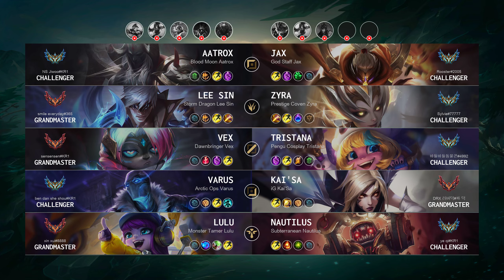Jax Top vs Aatrox - KR Challenger Patch 14.13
Jax Top played by "Rooster@2005", KRChallenger 1092 LP

- Skin: God Staff Jax
- Primary Rune: Grasp of the Undying

Timeline:
00:00 Ban & Pick
00:15 Runes & Abilities
01:37 Gameplay
02:31 Get a SOLO KILL
02:59 Gameplay
03:52 Team FIGHT
04:20 Gameplay
05:58 Get a SOLO KILL
06:26 Gameplay
07:29 Team FIGHT
07:43 Get a SOLO KILL
07:58 Gameplay
10:24 Team FIGHT
10:45 Take down The Turret
11:07 Gameplay
13:40 Team FIGHT
14:10 Take down The Turret
14:39 Gameplay
15:08 Team FIGHT
15:44 Take down The Turret
16:19 Gameplay
17:10 Team FIGHT
17:52 Gameplay
18:45 Team FIGHT
19:13 Gameplay
20:36 Team FIGHT
21:10 Gameplay
22:04 Team FIGHT
22:41 Take down The Turret
23:35 Take down The Inhibitor
23:50 Team FIGHT
24:08 Get a Double Kill
24:21 Take down The Turret
24:35 End credit